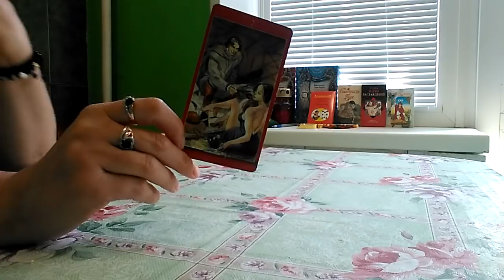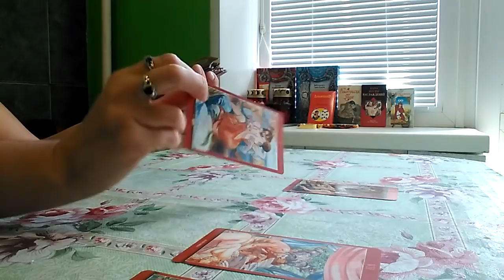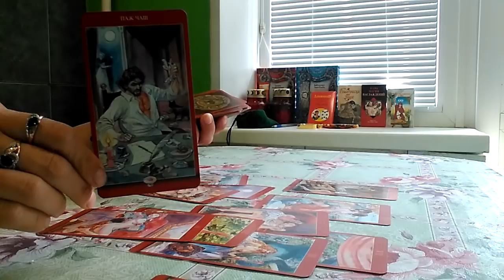ЕГО СЕКСУАЛЬНАЯ ЖИЗНЬ.МАГИЯ НАСЛАЖДЕНИЙ.